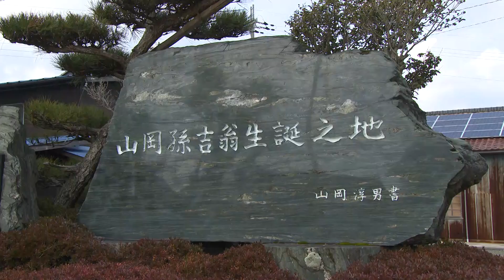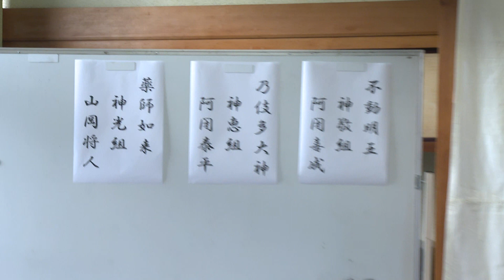淡海をあるく オコナイ 長浜市